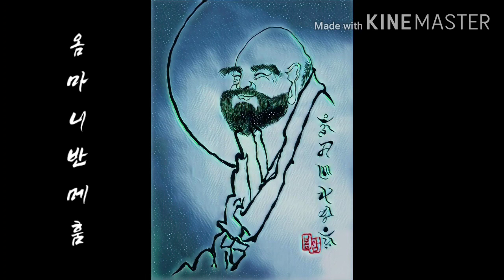우주에 충만하여 있는 지혜와 자비가 지상의 모든 존재에게 그대로 실현될지어다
# 온 우주에 충만하여 있는 지혜와 자비가 지상의 모든 존재에게
    그대로 실현될지어다